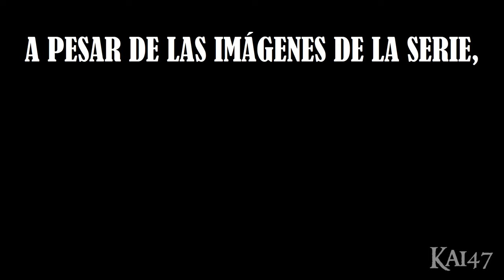La Historia de Tyrion Lannister [Parte II]